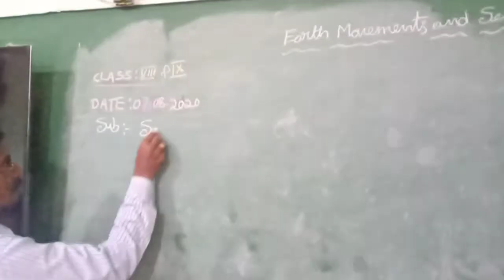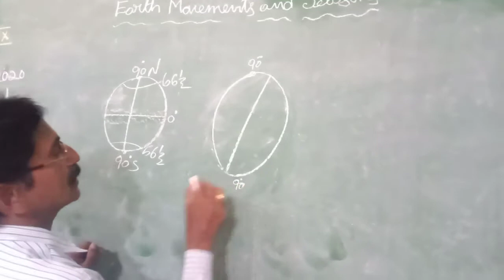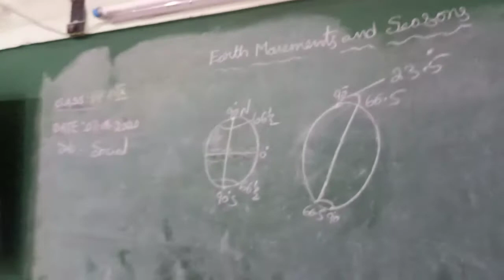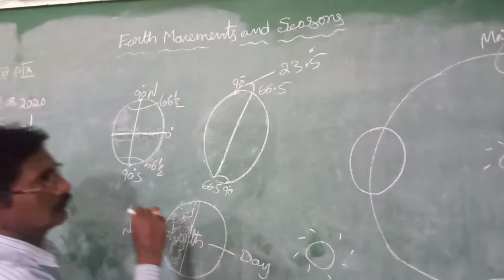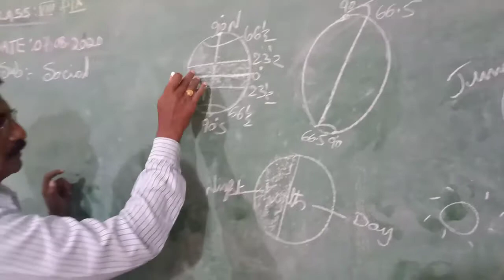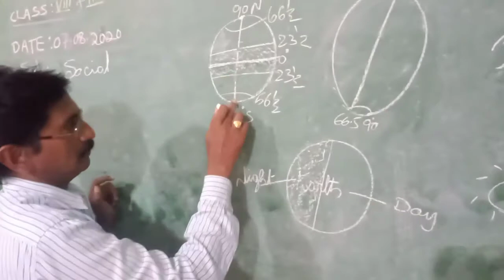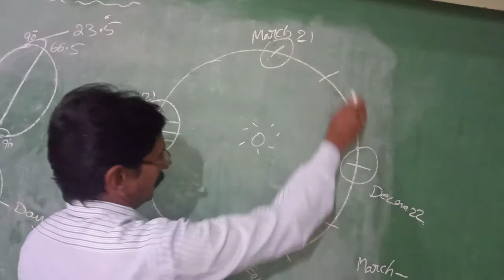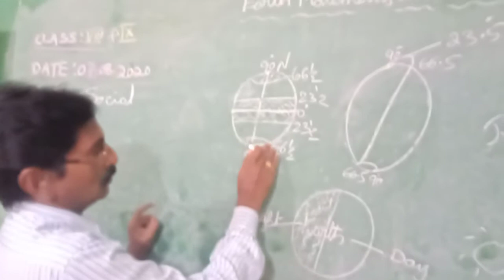8th & 9th Social Studies - Earth movements and seasons - 07.08.2020